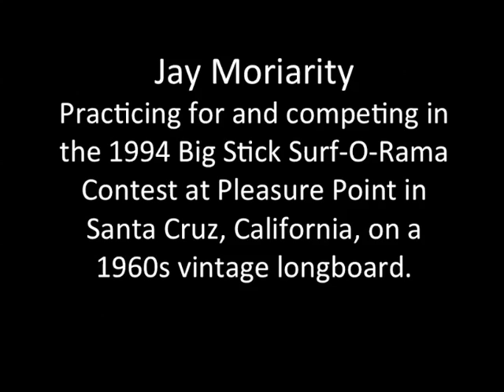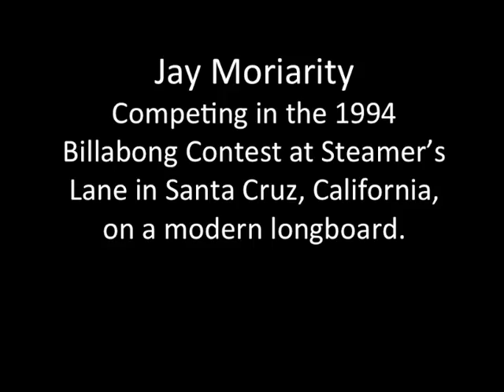Jay Moriarity (subject of the film Chasing Mavericks) Longboard Surfing in Santa Cruz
Never before seen footage of 16 year old Jay Moriarity, subject of the film Chasing Mavericks, surfing his home breaks in Santa Cruz, California.  Shot in 1994 at Pleasure Point and Steamer's Lane.  Enjoy a rare look at this remarkable young man's early surfing style.